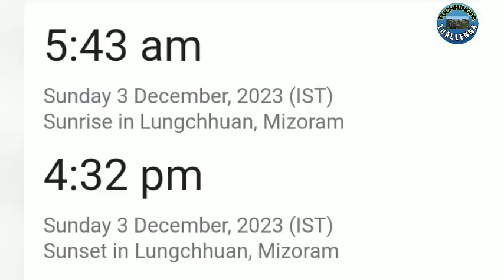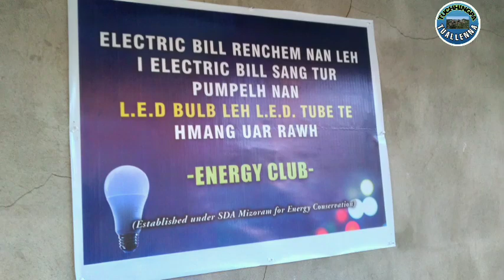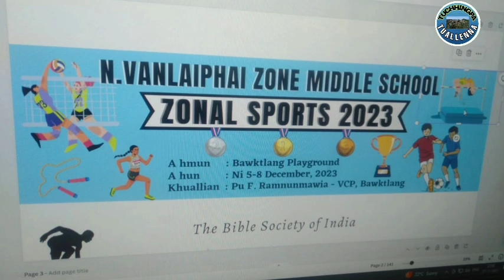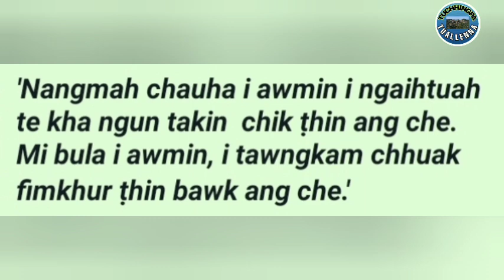Lungchhuan Tualchhung Chanchin Lawrkhawm(3.12.2023)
Ngaihnawm